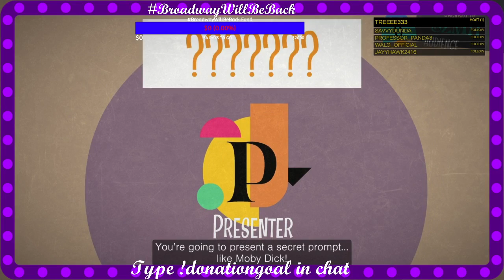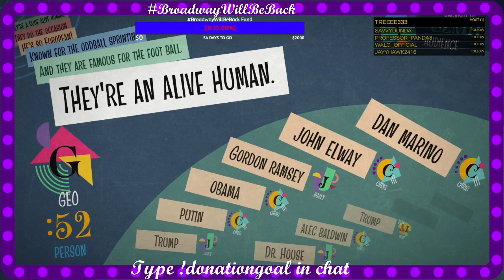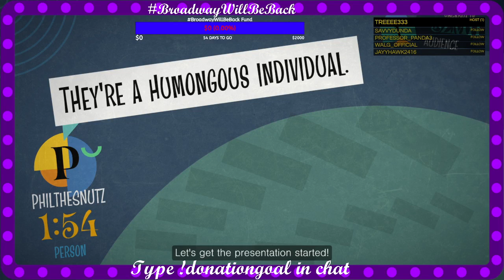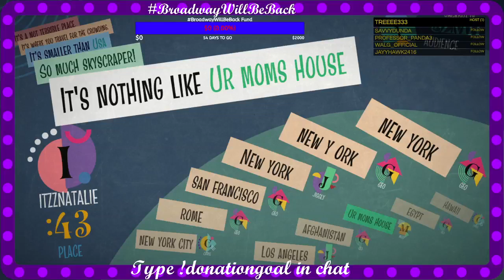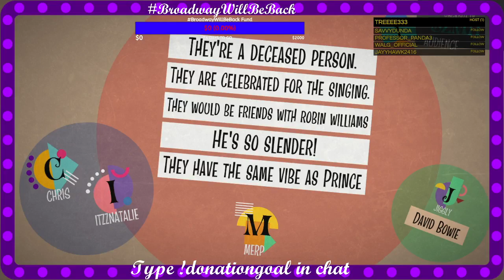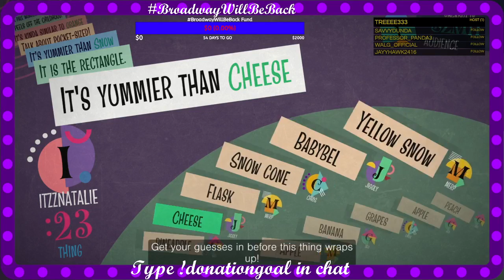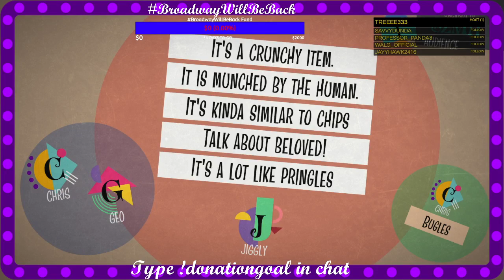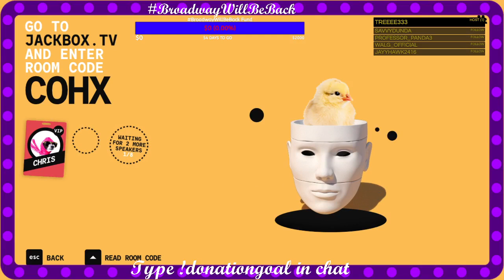BroadwayWillBeBack Charity Stream !donationgoal